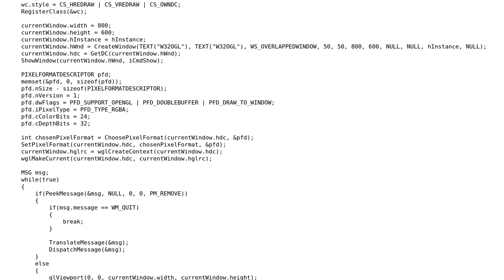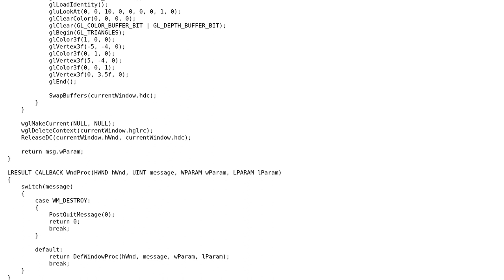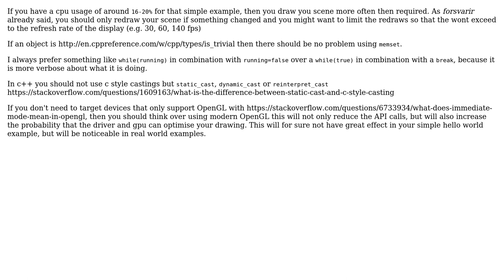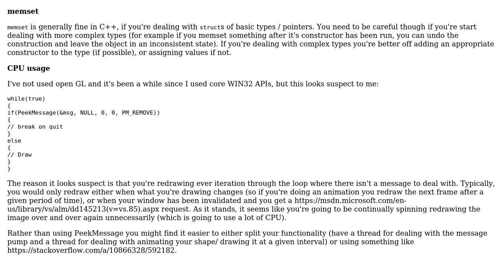Hello Triangle in Win32 and OpenGL (2 Solutions!!)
Hello Triangle in Win32 and OpenGL

With thanks & praise to God, and with thanks to the many people who have made this project possible! | Content (except music & images) licensed under CC BY-SA | Music | Images & others | With thanks to user t.niese user forsvarir user Ethan Bierlein and the Stack Exchange Network Trademarks are property of their respective owners. You are responsible for your own actions.